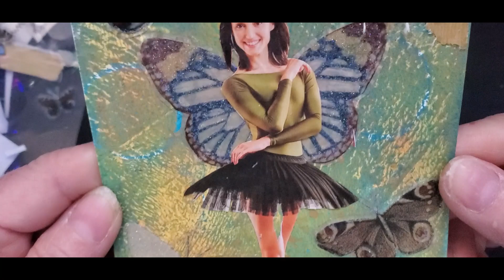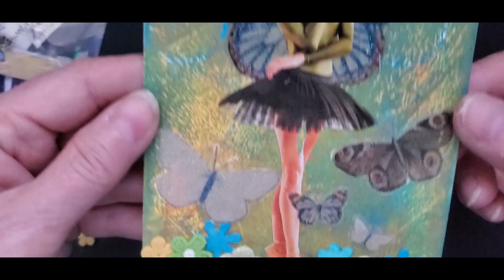gelipostcardplay (Card 19) I Hope You Dance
Another dancer to add to a postcard. Do you know the song, "I Hope You Dance?" One of my favorites.

Need the details to this challenge? Check out Ceri @CeriGriffiths . He's hosting the challenge and has all the details.